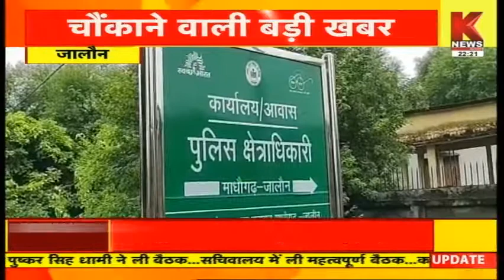Jalaun : चौंकाने वाली बड़ी खबर, एनआई एक्ट की फाइलें हुई गायब || Knews